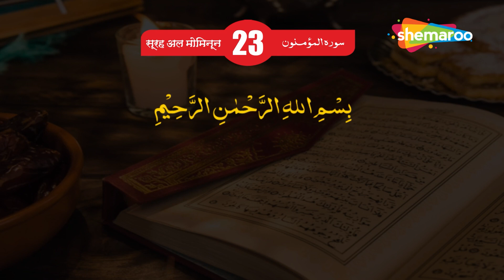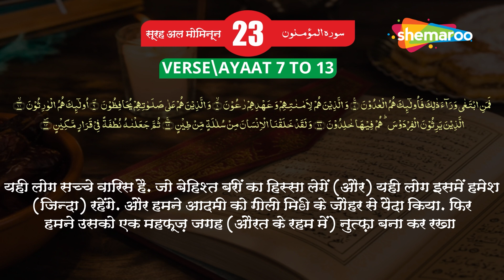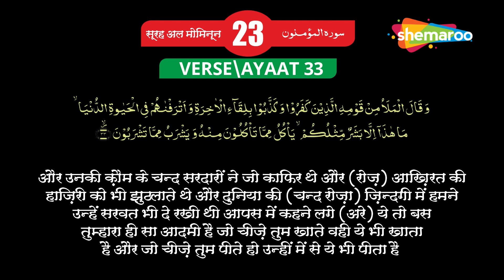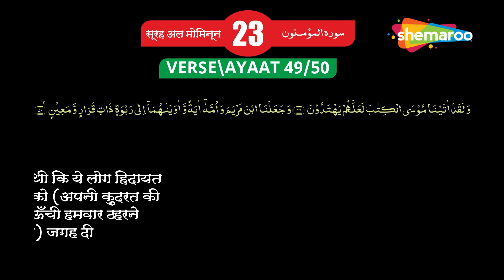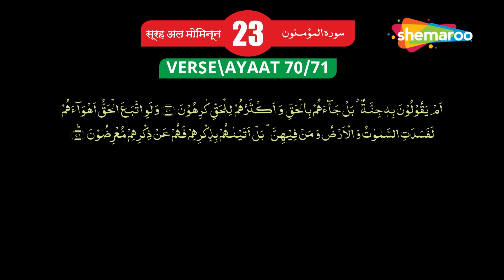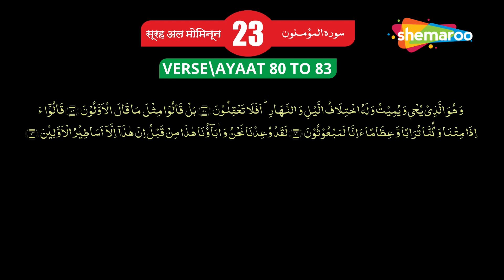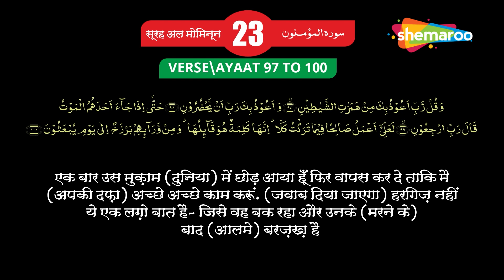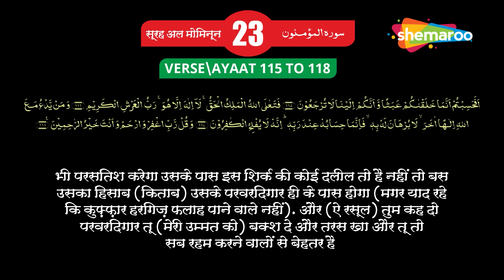23 Surah Al-Muminun | سورة المؤمنون | सूरह अल मोमिनून | Quran With Urdu Audio Translation | Tarjuma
23 Surah Al-Muminun | سورة المؤمنون | सूरह अल मोमिनून | Quran With Urdu Audio Translation | Tarjuma